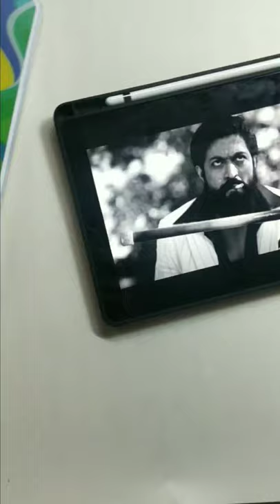Rocky is back ! KGF 2 poster drawing